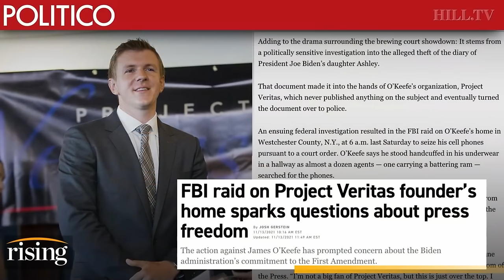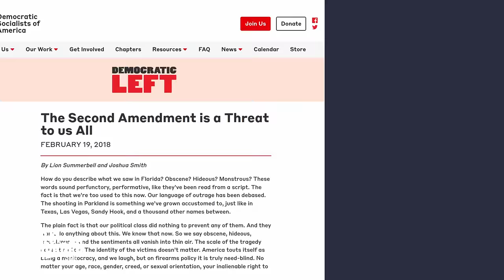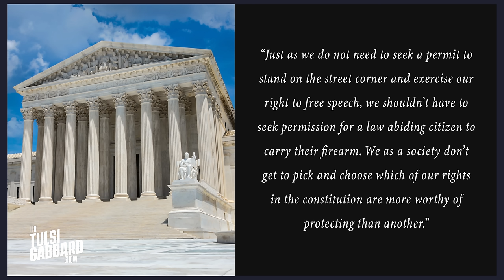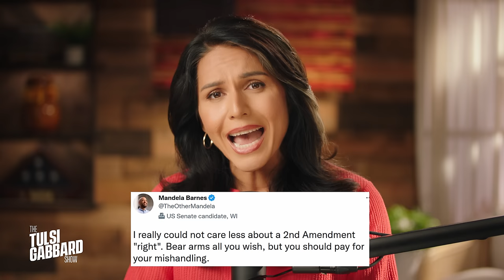2nd Amendment: Why our right "shall not be infringed" - with Steve Scalise | The Tulsi Gabbard Show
Tulsi Gabbard tackles the second amendment and her history with gun rights. The former Hawaii Congresswoman and combat veteran explains what experiences caused her to rethink her previously held views.

She discusses this and more with House Minority Whip, Louisiana Congressman Steve Scalise, as they recount the harrowing story of his attempted assassination in 2017 and arduous road to recovery. This emotional conversation delves into how that near-death experience reinforced Steve's views on the second amendment and strengthened his relationship with God.

The Tulsi Gabbard Show - Episode 4